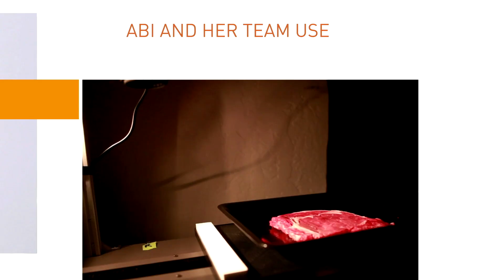2018 Unilever Young Entrepreneurs Awards: Abi Ramanan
Impact: USA
ImpactVision has developed imaging technology to show the quality of foods,
such as the freshness of fish or the ripeness of avocados. It is non-invasive, meaning no food is wasted in the testing process.